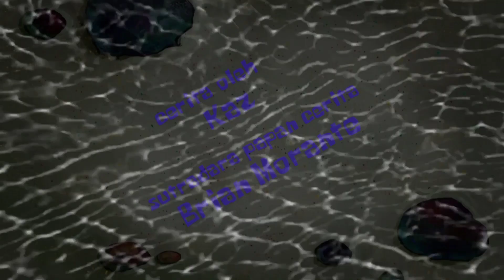SpongeBob Title Card - The Krusty Bucket/Squid's on a Bus (Indonesian Fanmade)